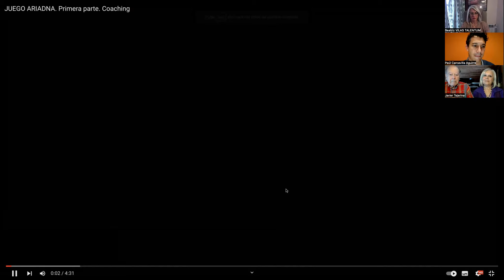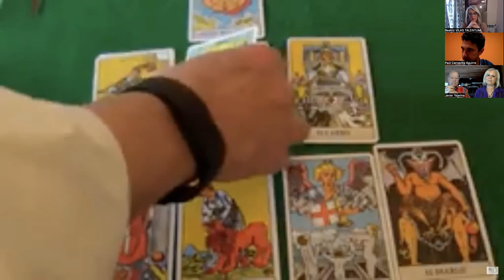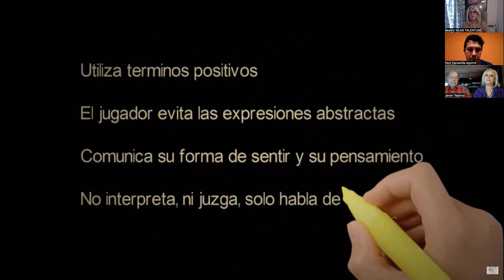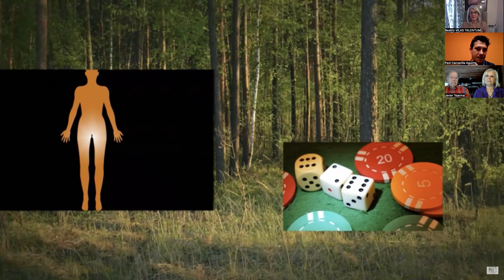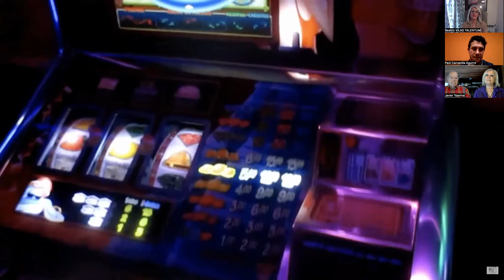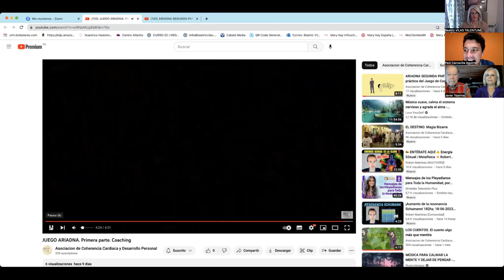Hoy Antorchas en la Niebla, vamos a continuar hablando de los Cuentos.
EN esta ocasión vamos a continuar hablando de los Cuentos. El semanas anteriores vimos los orígenes y utilidades de los cuentos. Y en la ultima semana una muestra de un cuento Judío Popular, con sus enseñanzas.
Hoy hablamos del Juego de Ariadna y Coaching.

¿Pero que tiene que ver los cuentos con todo esto? Veamos una película que nos introduce en el tema.

Estamos comprometidos 💪 con laribera de navarra desde tudela 📻 te contamos todo lo que pasa. Escúchanos online ⤵️

¿Quieres saber quiénes somos?  ⤵️